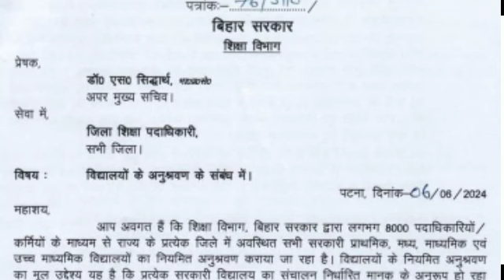शिक्षा विभाग के अपर मुख्य सचिव एक्सन में।शिक्षकों के लिए लिया गया फैसला।ALL TET taiyari